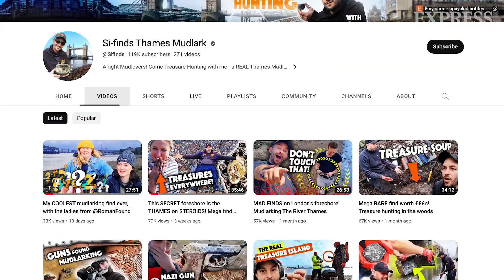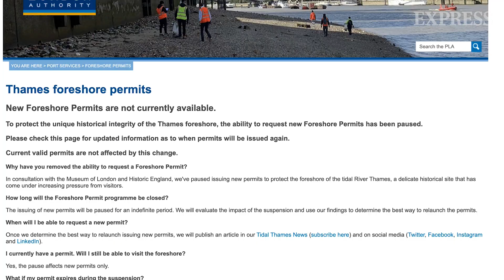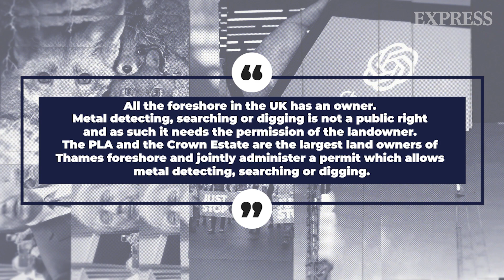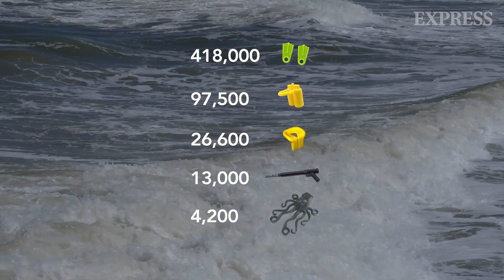Mudlarking: The people finding treasure on the Thames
Searching through mud in the hope of securing valuables or history from years gone by.